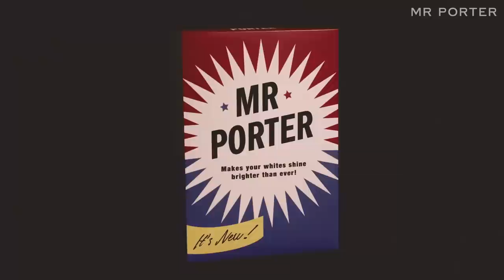The Style Clinic Show | Episode 2: Date Night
In our Style Clinic video series, our in-house style experts answer your sartorial quandaries.

Welcome to the Style Clinic, MR PORTER's advice bureau and a source of answers to our customers' sartorial queries. Each episode we take a question pertaining to style or elegance, give it due consideration (meaning that we have a hell of a row in the office), and then offer three different answers. Have a style related question?